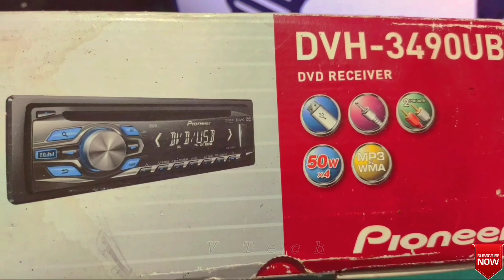Pioneer Car Sterieo Unboxing Tamil | DVH-3490Ub | Low Budget Amplifier | Pioneer Brand| Sub Output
You Can Buy In Amazon : Pioneer POR_DVH-3490UB Digital Media Receiver (Black)

The DVH-3490UB lets you enjoy your favourite music from FM radio stations, CDs, , USB devices or via an Aux-In connection. This easy to use car stereo plays your tracks at 4 x 50W of pure, proven MOSFET power. If that is not enough, you can always use the RCA pre-out to hook up an extra amplifier for the front and/or rear speakers.

This car stereo has an outstanding black and white illuminated LCD display with bright Blue illuminated keys. The front USB input also has a lot to offer for Pioneer users.

Note: Front USB input is not compatible with iPod/iPhone devices.

1 X RCA PREOUT
Receive pristine sound from the DVH-3490UB’s built-in amplifiers with 4 x 50W of pure MOSFET power. For even more power, you can use the 1 x RCA pre-out to hook up another stereo component, like a subwoofer or an extra amplifier for the rear speakers...